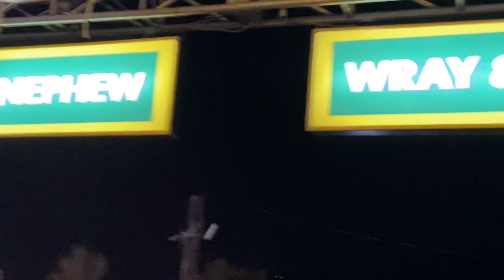Full Crowd Control @ Yesterday’s Best Of The 90s Pt.1